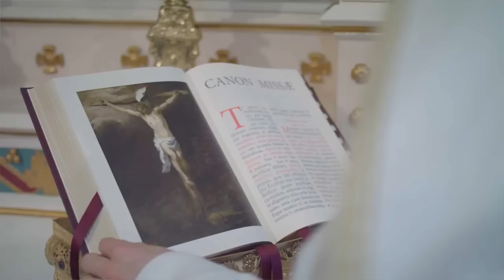What Is the Holy Sacrifice of the Mass? - The Catholic Mass - Episode 1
Welcome to the first episode of The Catholic Mass on the SSPX Podcast.  We are excited to present this year long series examining the theology, history, rubrics, and development of the Mass. Why is this so important? As Fr. Paul Robinson explains in this first episode, the Mass is the center of the Catholic Faith and our relationship with God. all of these episodes will be available along with other resources.

The Society of Saint Pius X offers this series and all of its content free of charge. If you are able to offer a one time or a small monthly recurring donation, it will assist us greatly in continuing to provide these videos for the good of the Church and Catholic Tradition.